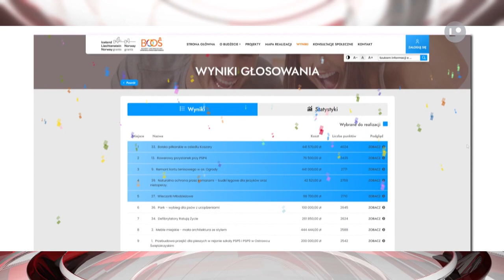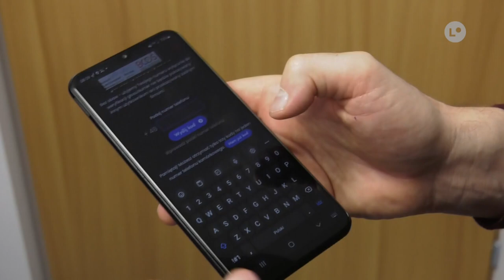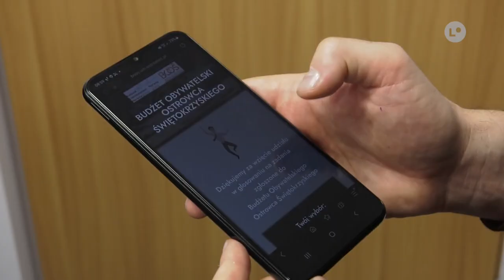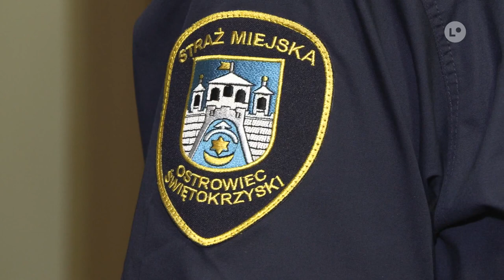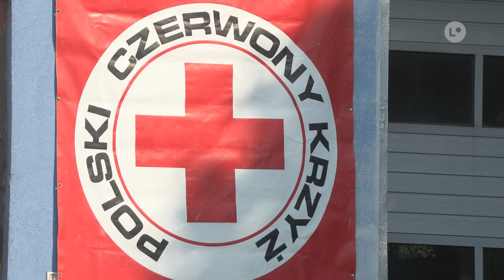TELEFAKTY - 18.09.2024 r. | LOKALNA.TV